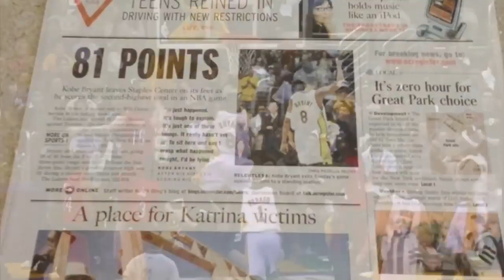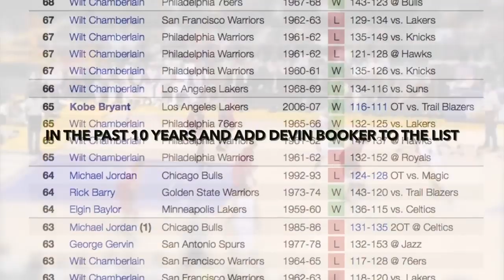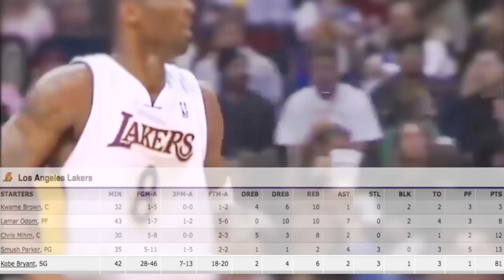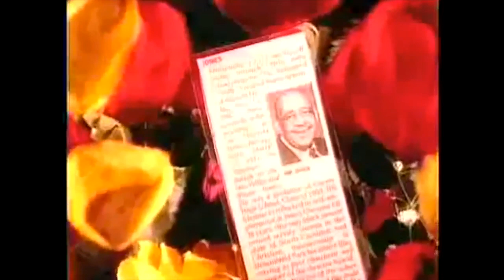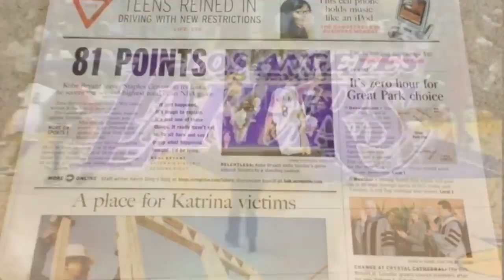The Game When Kobe Bryant Became The Legend & Scored 81 Points | January 2006